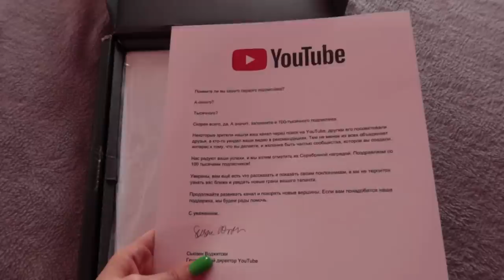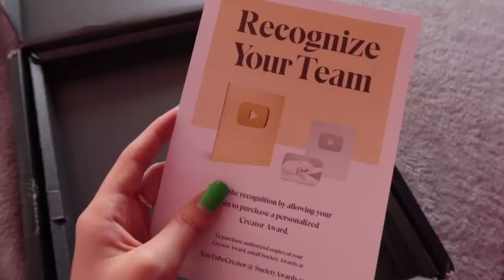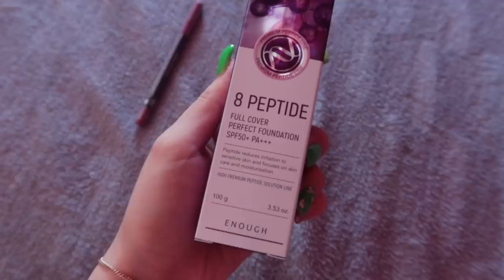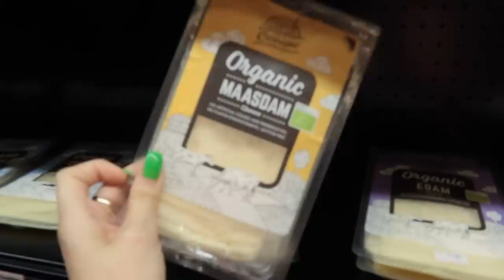КРУТОЙ ПОДАРОК 🎁 СЕБЕ Vlog Ayka Emilly